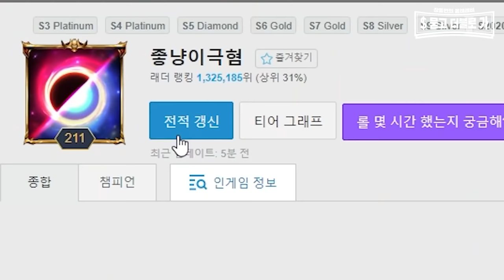우리 롤 3연승 가능할까요.!?😂 with.따규,채보미,꽈뚜룹,논리왕전기 - 묻고더블로가 2화🤑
유명 BJ겸 유튜버   @chzeustv  +  @bomitube2930  님과 100만 유튜버 @jisoujang +@논리왕전기1 님과 한팀이 되어 롤(LOL) 3연승에 도전한다❗️ ll 묻고더블로가 2화🤑

※ 본 영상은 크라우드PC 본사 '크라우드팩토리' 로 부터 지원 받아 제작되었습니다.
※ 본 영상은 게이밍기어 브랜드 '리드래곤'으로 부터 지원 받아 제작되었습니다.

구독❣ 알림⏰ 좋아요👍 눌러 주세요
비즈니스 / 광고 / 제휴 / 각종 문의
회 사 명 : (주)위드장동민